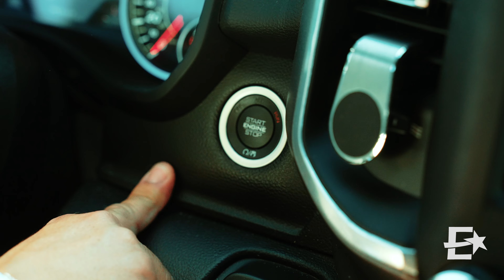The Grinch on Patrol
In the City of Edinburg, The Grinch and Blue Santa teamed up with Edinburg PD to keep the streets safe during the holiday season. This PSA reminds residents that they shouldn't allow a festive night turn into a regrettable ride.